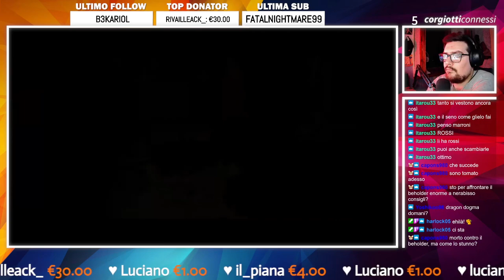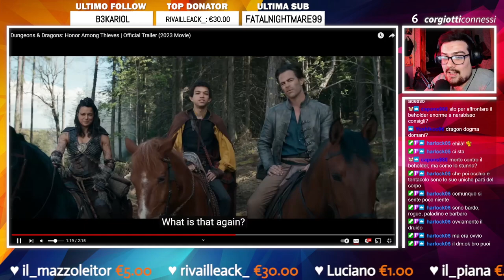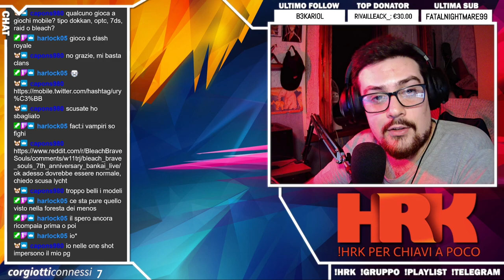🔴 Reaction al Trailer di D&D & come entrare in D&D e chiacchiere su InnTale!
Devo dire che il trailer mi ha dato veramente delle good vibes, speriamo che non succeda come in passato quando ci avevano già provato! Ma comunque, si chiacchiererà anche di come entrare in D&D, delle inutili critiche e anche di alcune cose di InnTale e delle sue campagne.

Però posso capire il fastidio per i più legati all'ambientazione, ma come al solito, mai dire mai no? Potrebbe essere di livello 17, o superiore, ed essere in grado di utilizzare shapechange per quanto ne sappiamo, e visto quello che devono affrontare, ci spero, ma vedremo!

𝗖𝗔𝗣𝗜𝗧𝗢𝗟𝗜 𝗩𝗜𝗗𝗘𝗢:
❙ 00:00 - Reaction al Trailer
❙ 02:36 - Commenti a Caldo
❙ 05:57 - Chiacchiere su D&D, Gianandrea, InnTale, Rules Layers & Giocatori alle Prime Armi
❙ 12:42 - Non forzate le persone!
❙ 14:06 - Lovecraft & Elevator of Madness di InnTale